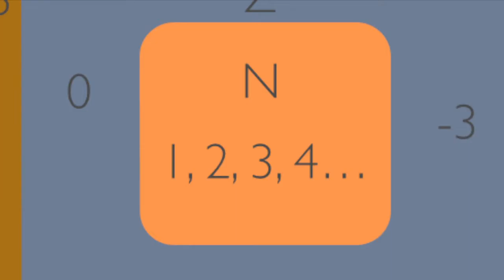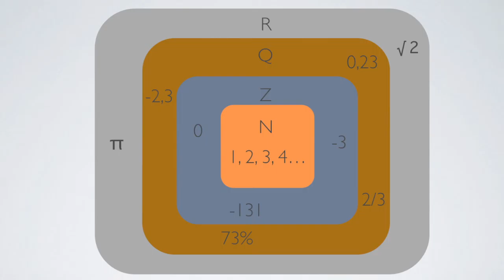Talnamengin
Lauflétt umfjöllun um talnamengin